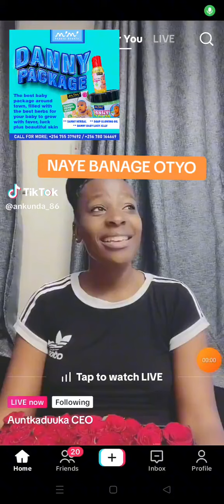Aunt kaduuka ayimbidde bbaawe akayimba ku Valentine